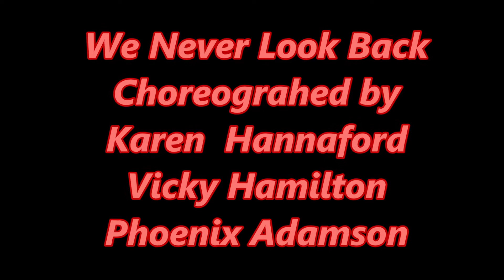We Never Look Back line dance - Karen Hannaford, Vicky Hamilton and Phoenix Adamson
96 count, 2 wall line dance.
1 restart on wall 3 after 24 counts (facing 12:00)